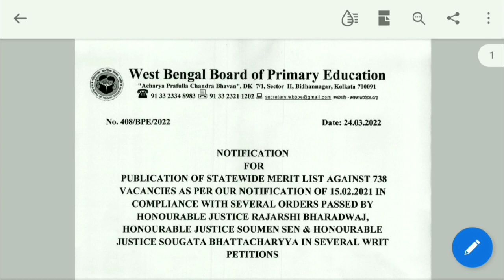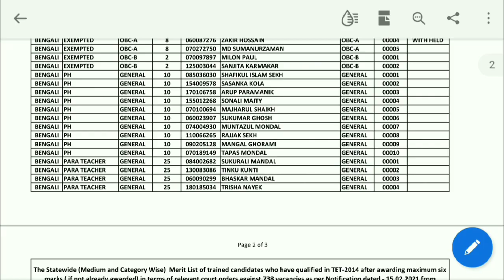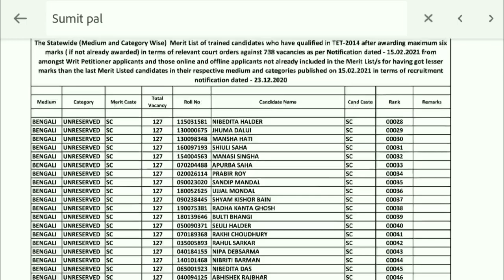PRIMARY TET 2014 প্রশ্ন ভুল থেকে 738 Merit List Published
প্রাথমিক টেট পরীক্ষা 2021 এর Child Development & Pedagogy র প্রশ্ন ও উত্তর দেখার জন্য নীচের লিঙ্কে ক্লিক/হাত দিন--